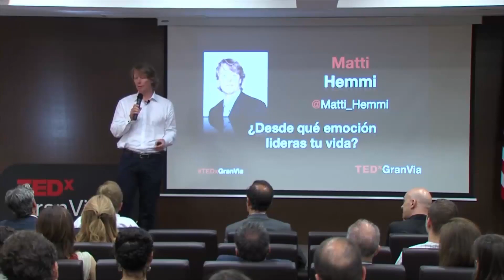Aprovecha El Principio De Año Para Coger Impulso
Muchos padres se preocupan de que sus hijos repitan curso en los estudios, pero no se dan cuenta de que ellos corren el peligro de repetir años de vida, sin apenas diferencias respecto al anterior.

Pero hay una forma de evitarlo.

Una de las cosas buenas de que se acabe un año, es que detrás viene otra oportunidad de enmendar todo aquello que en el anterior no terminamos de conseguir.

Y para ello, no hay nada como usar la excusa de que se acabo un año, para decidir qué cosas quiero dejar de hacer, y cuáles son las nuevas que quiero empezar a hacer.

PS.- Si Te Gustó el Vídeo, ...

Y QUIERES HACERME TUS PREGUNTAS EN VIVO ...

Entonces únete a Mi Grupo Gratuito “Proyecto: Lidera Tu Vida”

ÚNETE AQUÍ